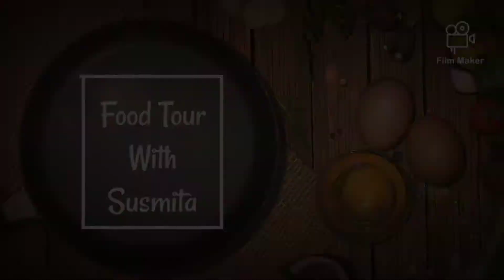Cheesy Chicken Crepes | Chicken Cheese Crepes